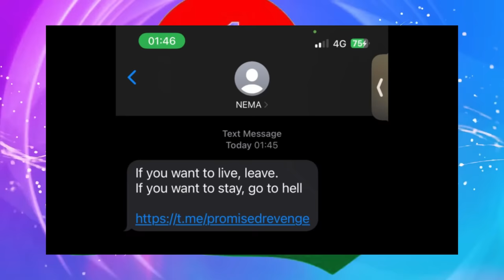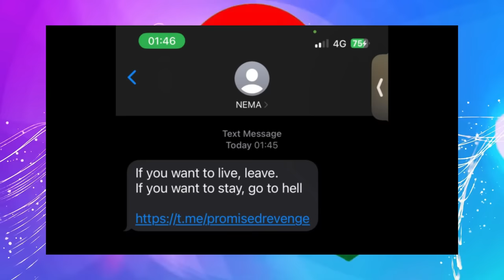Jstudio ~| ሕጂ እስራኤል መጥቃዕቲ ጀሚራ። ዘፍርሕ መልእኽቲ ናብ ዜጋታት እስራኤል።